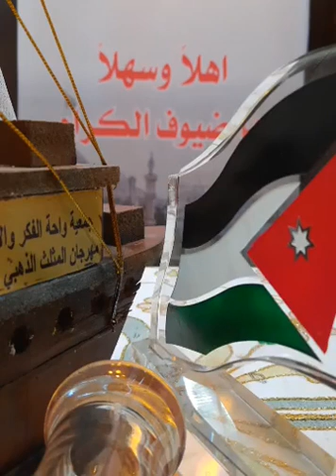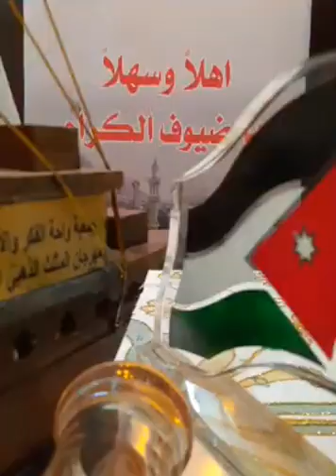أمسية شعرية للشاعر محمد عبد القوي حسن بالمملكة الأردنية أدارها الشاعر شوكت البطوش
تكريم من المملكة الاردنية الهاشمية
بالامس سهرنا سهرة شعرية اكثر نت رائعة في ضيافة جمعية واحة الفكر والادب بالمملكة الاردنية الهاشمية ومديرية الثقافة بالعقبة من تقديم
الشاعر الإعلامي شوكت البطوش رئيس مجلس إدارة جمعية واحة الفكر والأدب والأستاذ الفاضل طارق  مدير عام مديرية الثقافة بالعقبة والشيخ يوسف الهرش راعي الثقافة بالوطن العربي كله والأصدقاء الأعزاء الشاعر عبد المالك أبا تراب أبو الأنوار والشاعرة سحر احمد والشاعر اسير الشوق والشاعر غانم ابو تيلي والشاعرة زهرا جيار الاهوازية والشاعر حفيظ المتوني والإعلامي يوسف مراد . وكانت امسية اكثر من رائعة واشكر جمعية واحة الفكر والادب بالمملكة الاردنية الهاشمية ومديرية الثقافة بالعقبة علي هذا التكريم